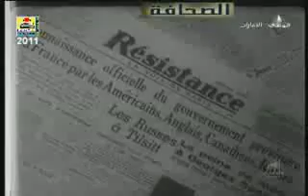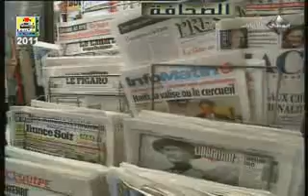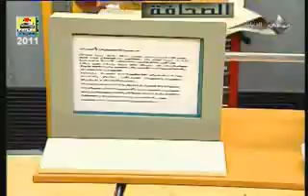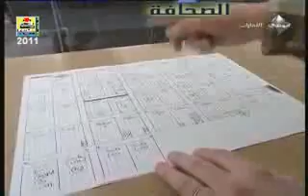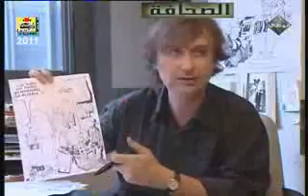الصحافة 1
برنامج فرنسي ثقافي انتاج 2004 تتعرض حلقاته لجملة واسعة من الظواهر الطبيعية والمنجزات الطبيعية حيث تناقش كل حلقة واحدة من تلك الظواهر باسلوب تقني مبسط . ستستمع بتلقي العلم دون أدنى شعور بثقل ما تتلقاه
وأهم الجوانب التي يتطرق اليها البرنامج -- عالم التقنيات والتكنولوجيا -- عالم الاحياء -- والحيوان -- والطب .والبرنامج جائز على العديد من الجوائز